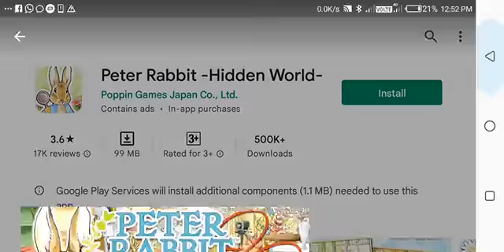peter rabbit - hidden world -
Illustrated hidden object game

-Search for hidden objects in the world of Peter Rabbit-

Introducing the second Peter Rabbit game by Poppin Games, creators of hit app Peter Rabbit's Garden (over 3 million downloads)!
Search for hidden objects in cute illustrations that faithfully recreate the style of the original books.
Features all your favorite Peter Rabbit characters!

How to Play:

Search for various items:
Explore  Peter's House, Jemima's Farm, Owl Island and many other locations from the books.
Find items to expand your village!

Attract characters to your village:
As your village expands you will meet all your favorite characters from the books. Become friends and they will come to live in your village and even help you out when exploring locations.

App © FW & Co Ltd & PGJ Co. Ltd. 2018. PETER RABBIT™ FW &Co Ltd 2018.